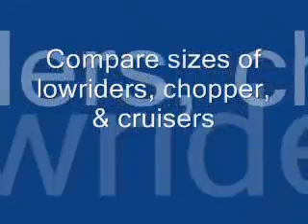Compare Various Bikes 1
Compare various designer bicycles including 20" lowriders, choppers, and cruisers.